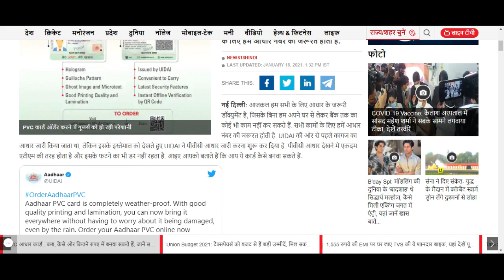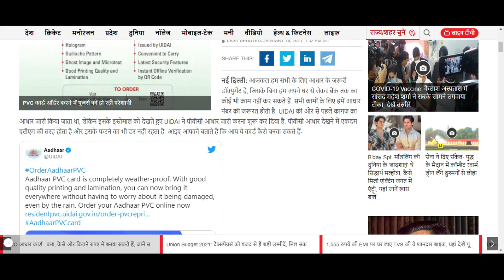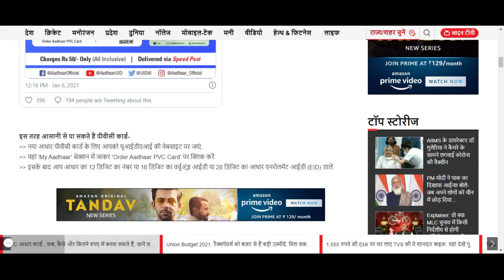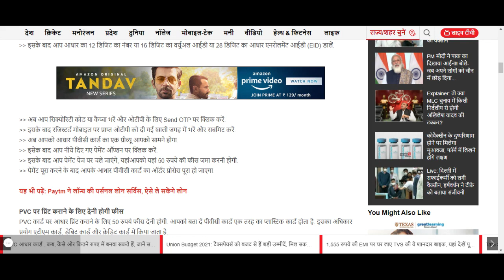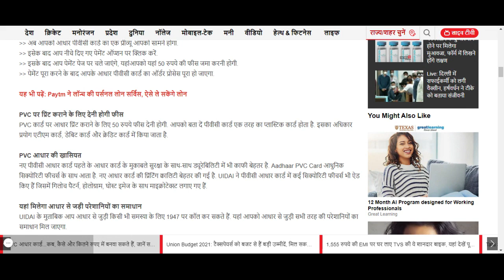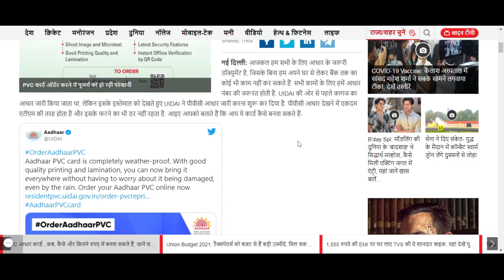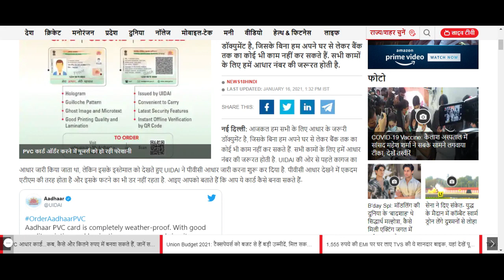PVC Aadhaar Card Online: how to apply || PVC आधार कार्ड...कब, कैसे और कितने रुपए में बनवा सकते हैं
You can also avail the facility of UIDAI to create Aadhaar for all family members. UIDAI introduced the Aadhaar PVC card some time back. The PVC Aadhaar card is made like an ATM card. There is no fear of breaking or breaking due to its water. You can make this PVC Aadhaar by using your mobile number for all the members of one family.

आप सभी परिवार के सदस्यों के लिए आधार बनाने के लिए यूआईडीएआई की सुविधा का लाभ उठा सकते हैं। UIDAI ने कुछ समय पहले आधार पीवीसी कार्ड पेश किया था। पीवीसी आधार कार्ड को एटीएम कार्ड की तरह बनाया जाता है। इसके पानी के कारण टूटने या टूटने का कोई डर नहीं है। आप एक परिवार के सभी सदस्यों के लिए अपने मोबाइल नंबर का उपयोग करके इस पीवीसी आधार को बना सकते हैं।